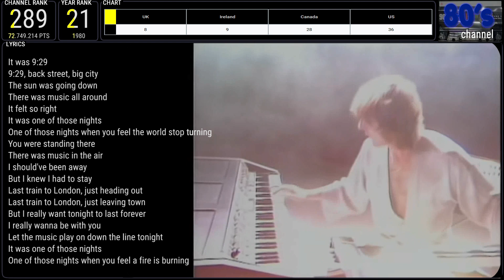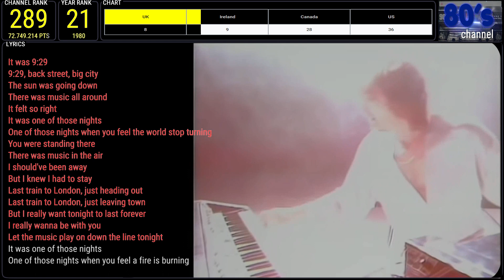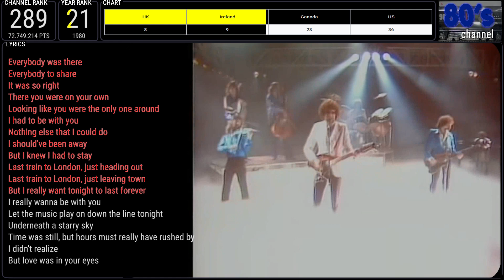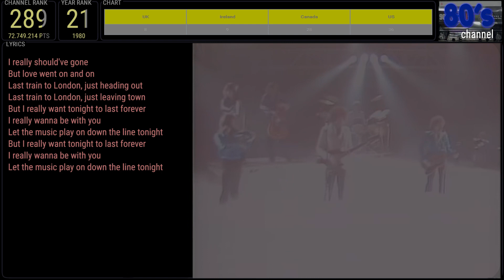ELECTRIC LIGHT ORCHESTRA - LAST TRAIN TO LONDON